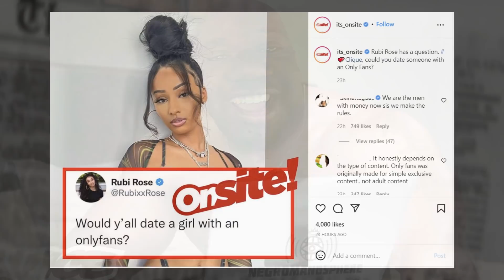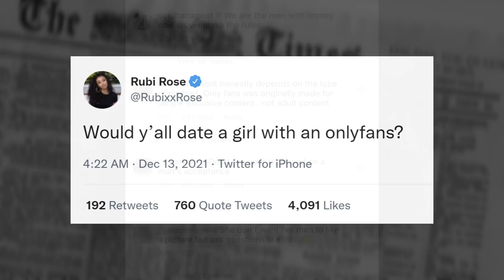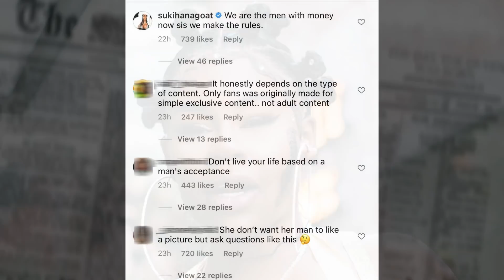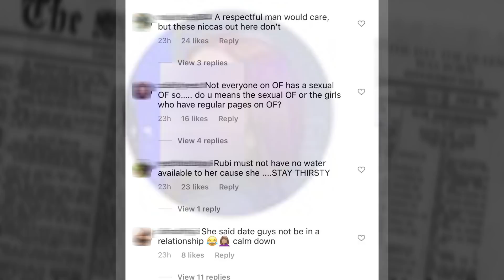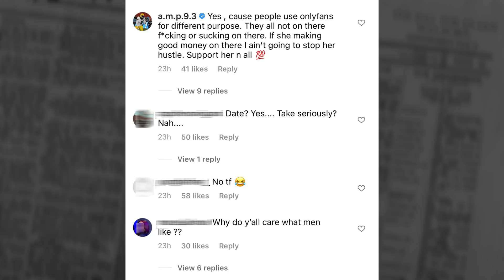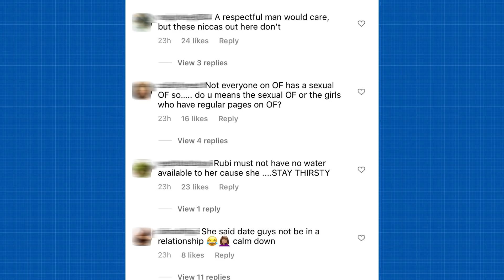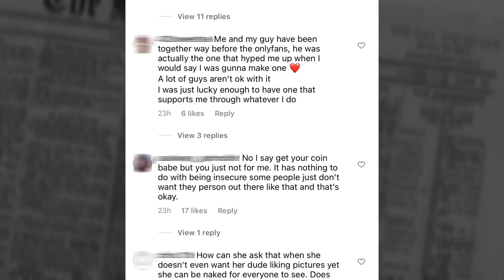Would YOU DATE a Woman Who Is On ONLY FANS? RUBI ROSE ASKS....And Black Men RESPOND!